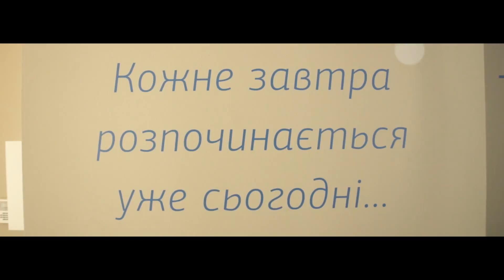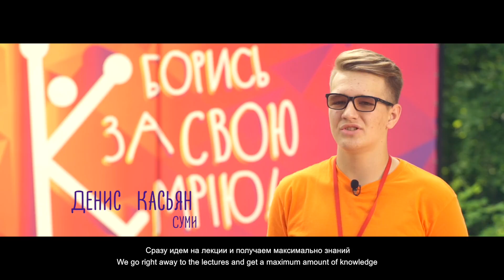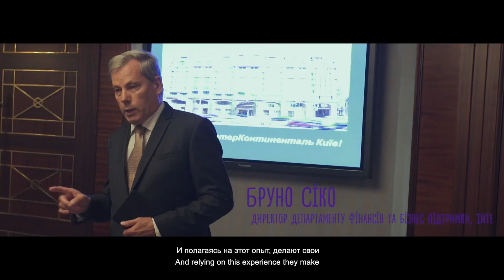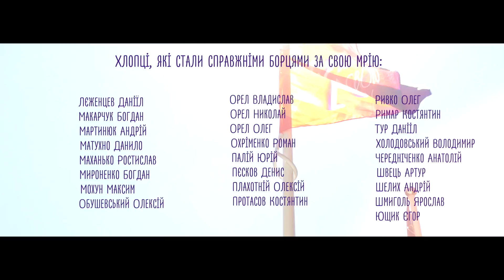Школа успіху 2016